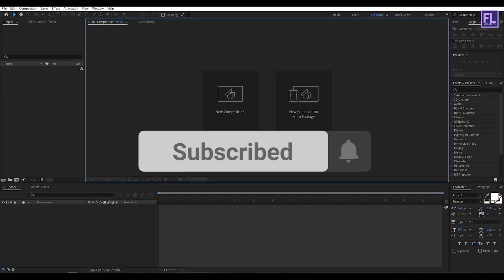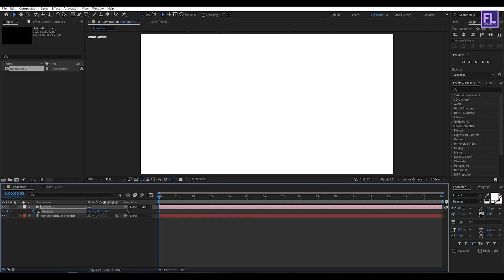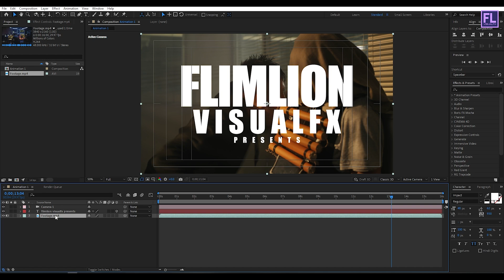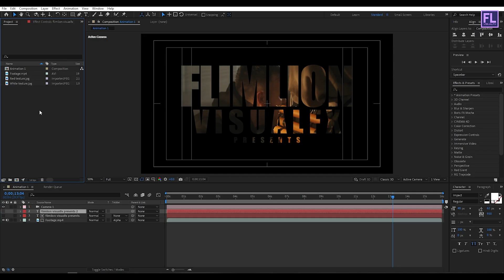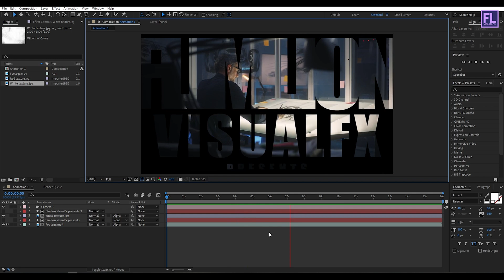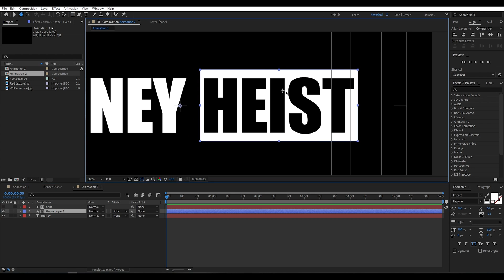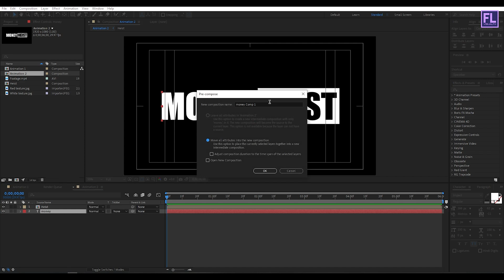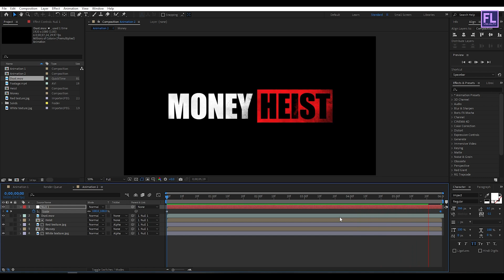Money Heist Cinematic Title Animation in After Effects: After Effects Tutorial - Free Projects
Hey, what's up! in this, after effects tutorial, we will create a Cinematic Title Animation Like Money Heist in after effects. This video is about how you can create a Money Heist cinematic trailer animation in adobe after effects. this after effects tutorial also included how to create a cinematic trailer in after effects, cinematic title in after effects, text animation after effects,  and more.

Get access to over 6100,000 ready-to-use Photos, Illustrations, Templates, Effects, Fonts, Brushes, and more.

Download-

Can't handle After Effects? No problem.

Check out some Popular After Effect's Tutorial